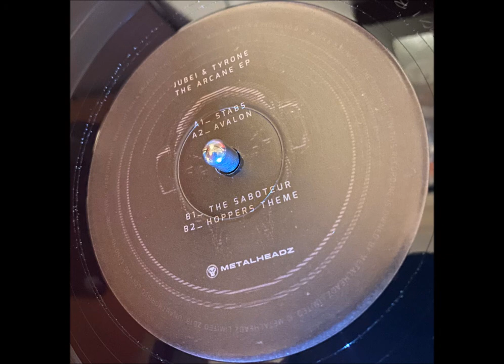Jubei & Tyrone - Hoppers Theme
Uploading some classics to the channel.